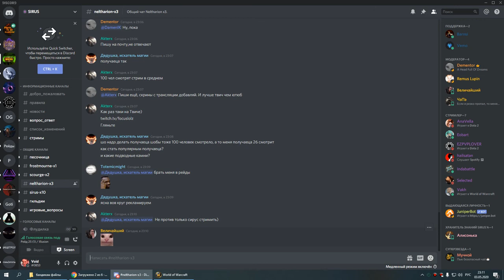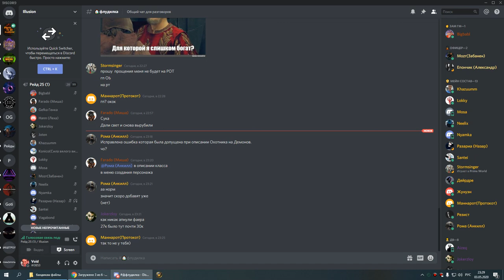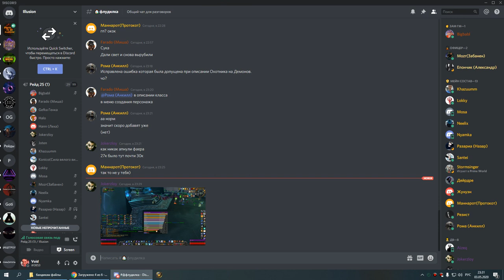2я часть цлк 25г армс-пвар 03 05 20